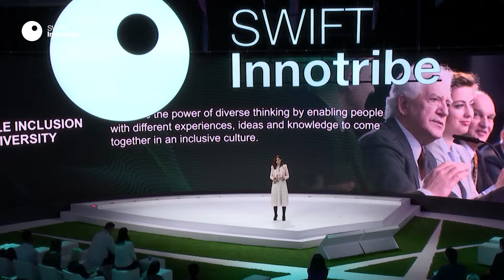SWIFT Innotribe at Sibos 2018 - day four highlights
Bringing together the themes from the first three days of Innotribe at Sibos in Sydney - deata provided by decentralisation, the processing power from quantum computing and the decision-making power of AI - day four aimed to tackle the 800 elephant in the room: just how do we secure the future state and what do we need to achieve this?